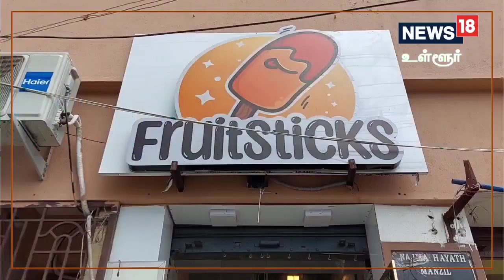வெறும் 20 ரூபாய்க்கு வெரைட்டியான பழ ஐஸ்கிரீம்கள் அதுவும் நம்ம மதுரையில்! | Fruit ice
மதுரையில் பல உணவுகள் ஸ்பெஷல் என்றாலும், இந்த பழம் ஐஸ்கிரீமின் சுவை பலரையும் கவரும் வித்தில் அமைந்துள்ளது. பல்வேறு பழங்கள் மூலம் ஆரோக்கியத்திற்கு ஏற்ற வகையில் உருவாக்கப்பட்டுள்ளது இந்த ஐஸ்கிரீம் பற்றி விவரிக்கிறது இந்த செய்தி தொகுப்பு.